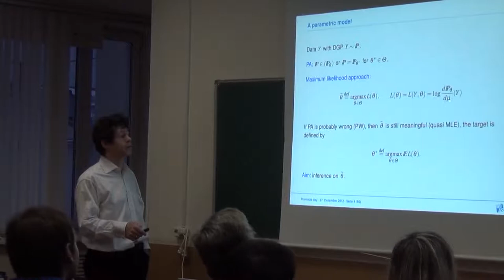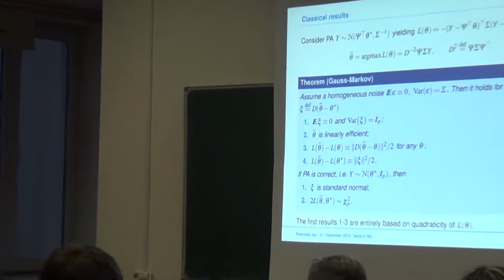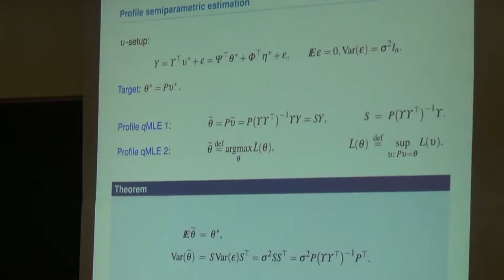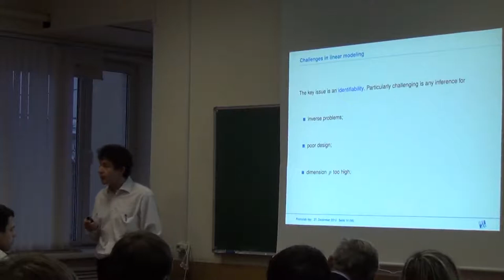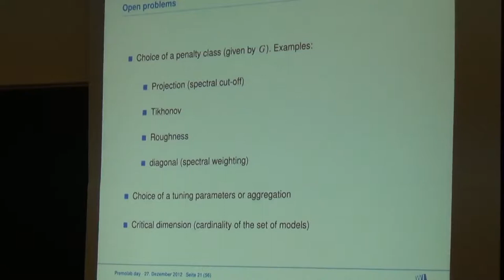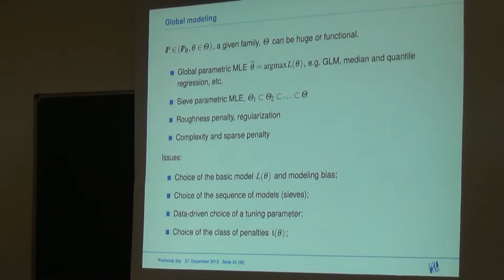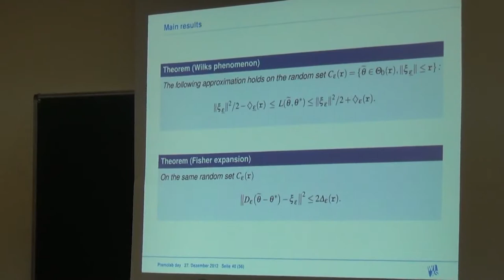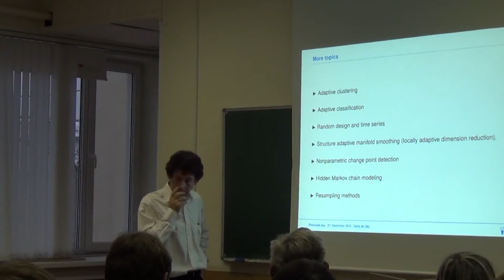Vladimir Spokoiny, Parametric statistics: modern view